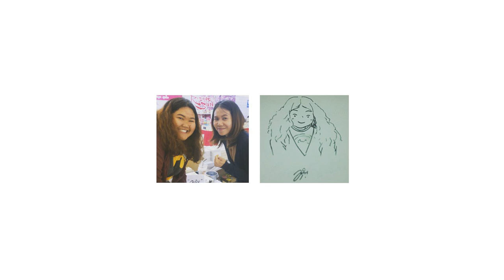10mm. at I-SAN BOOK FAIR 2014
ขอบคุณทุกคนที่สนับสนุนและช่วยให้งานนี้ผ่านพ้นไปด้วยดีนะคะ

song : dugeun dugeun (두근두근)